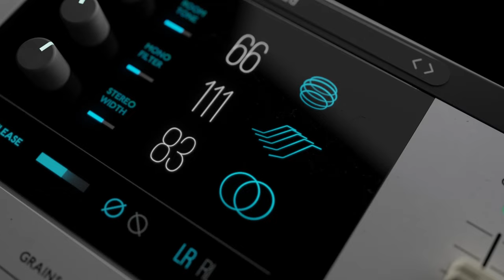What is The Crow Hill Company?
Hi, Welcome to The Crow Hill Company.

Based in Edinburgh, The Crow Hill Company is a small team obsessed with all things audio — sampling it, composing with it, breaking it. We exist to make tools that support the music-making community. From free plug-ins and resources all the way through to premium professional-grade libraries, our aim is to build and nurture an inclusive community of sound enthusiasts, music-makers, and VST advocates alike, all the while abiding by our motto: Make Music, Your Music.